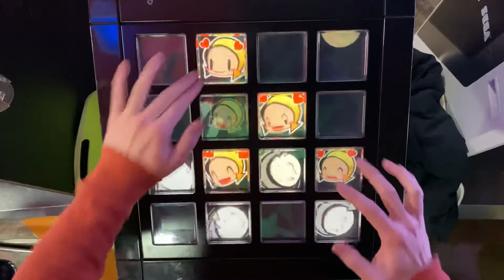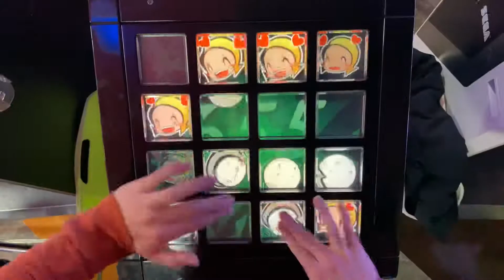【jubeat festo】EBONY & IVORY（EXT）EXC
Player:DORORO